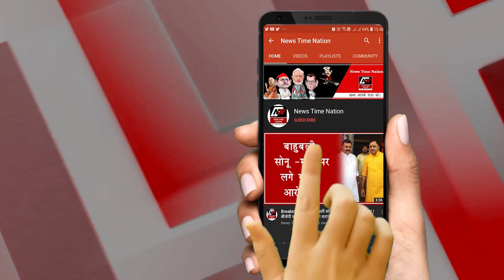सुल्तानपुर में गुमशुदगी पर प्रदर्शन करने वालों के खिलाफ एफ आई आर ! FIR on 67 in Sultanpur ! | NTN